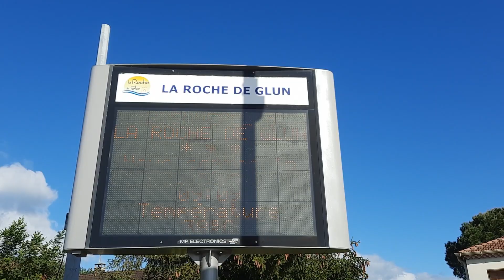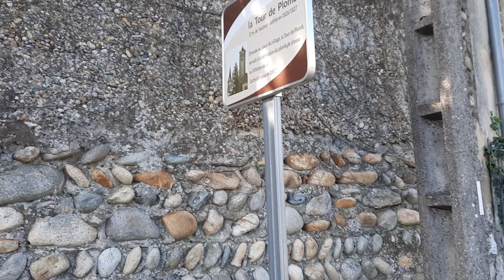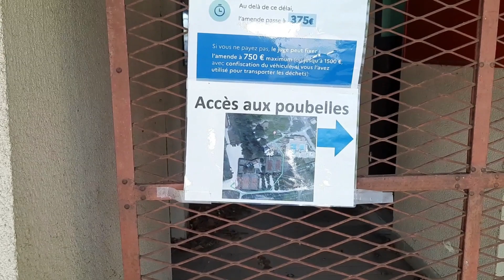Aire CAMPING-CAR PARK La Roche-de-Glun et petite visite (Drôme, 26)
Un stop rapide à la Roche-de-Glun, près de Valence et une aire très sympa qui ressemble plus à un camping, pour un prix d'aire CCP. Les bornes électriques sont parfois un peu loin de l'emplacement, alors prévoir un câble assez long. L'aire est bien ombragée, très calme et très bien placée près du village et d'une supérette, et parfaite pour de belles balades à vélo ou à pied. C'est aussi possible d'aller à Valence en bus ou à vélo. Le Wi-Fi marchait très bien pour nous, mais nous étions très près de l'entrée. La zone de vidange est pratique, une peu vieillote. Un chouette coin qu'on recommande.

00:00 Balade à La Roche-de-Glun
05:15 Aire Camping-Car Park de la Roche-de-Glun

A quick stop in La Roche-de-Glun, near Valence and a very nice aire which looks more like a campsite, for a CCP aire price. The electrical terminals are sometimes a little far from the site, so plan a long enough cable. The area is well shaded, very quiet and very well placed near the village and a minimarket, and perfect for beautiful bike rides or walks. It is also possible to go to Valence by bus or bicycle. Wifi worked great for us, but we were very close to the entrance. The emptying area is practical, a bit dated. A nice place that we recommend.